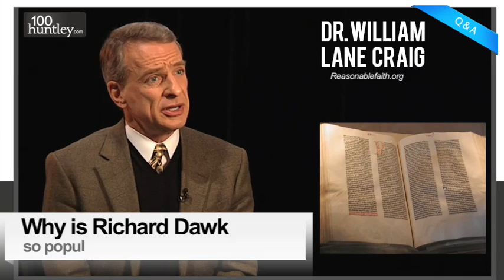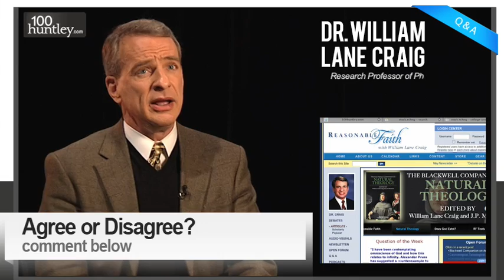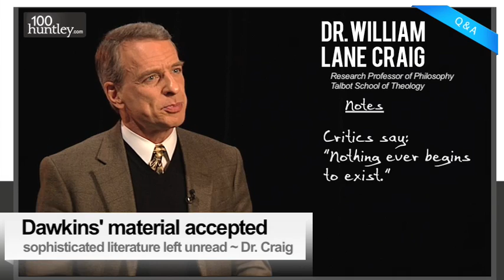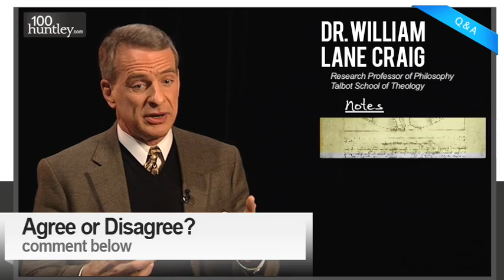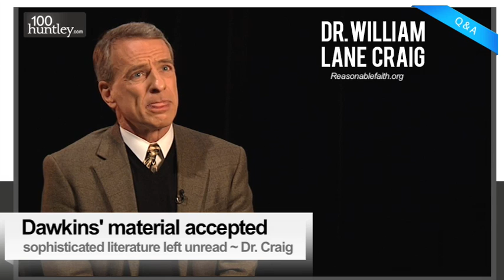Why Is Richard Dawkins So Popular? Dr. William Lane Craig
Dr. William Lane Craig
Research Professor of Philosophy at Talbot School of Theology